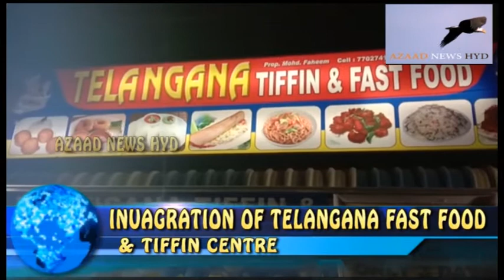INUAGRATION OF TELANGANA FAST FOOD & TIFFIN CENTRE AT SHAHEEN NAGAR 07/11/2019